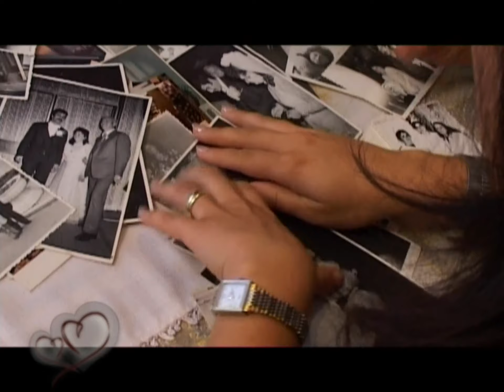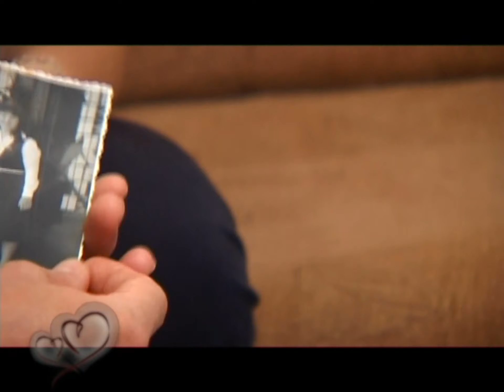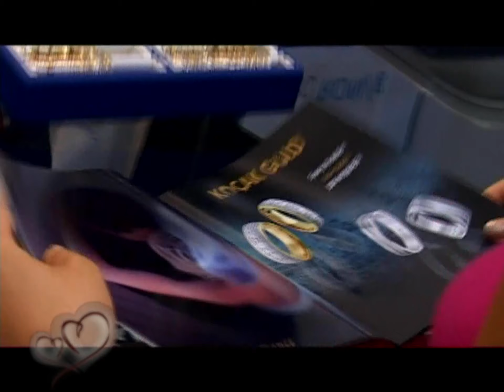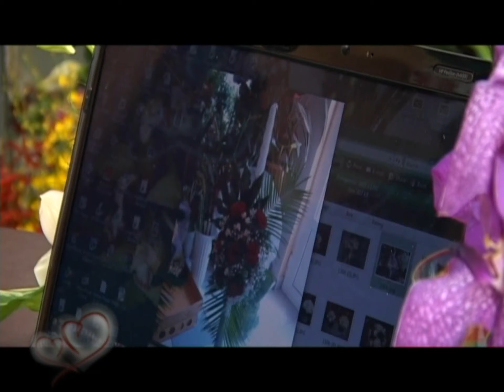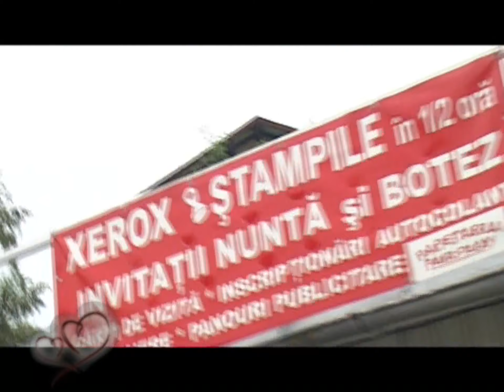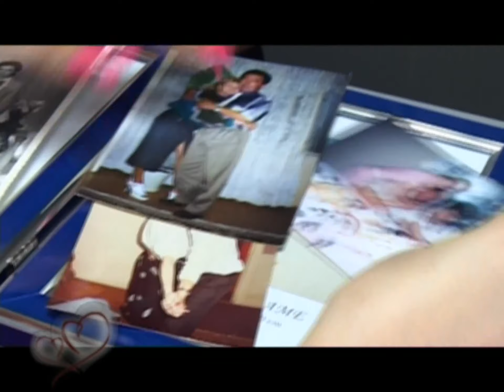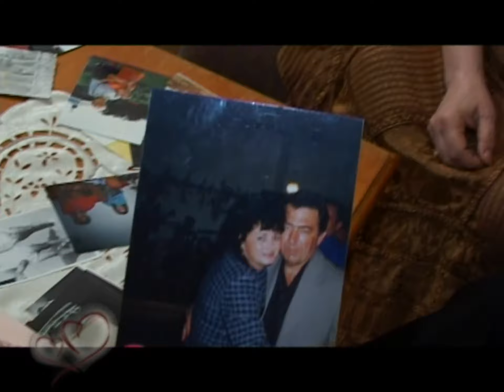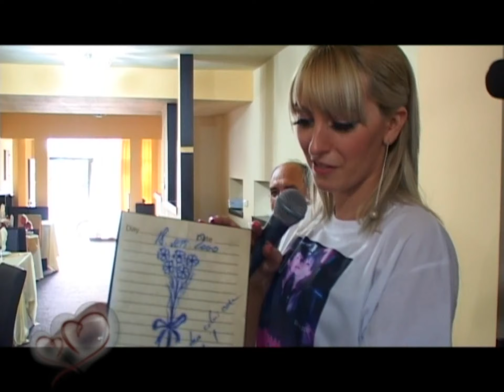CĂSĂTOREȘTE-ȚI PĂRINȚII EPISOD 4